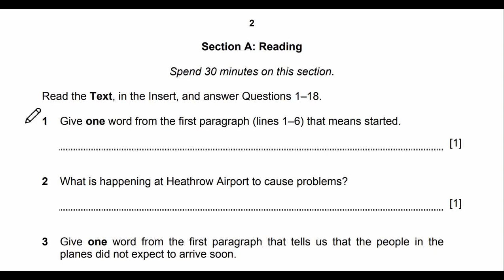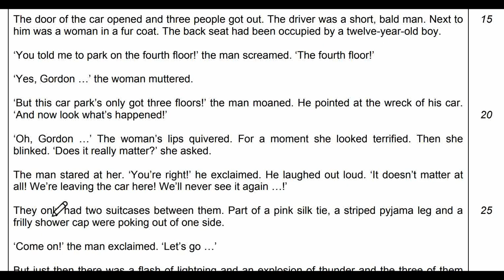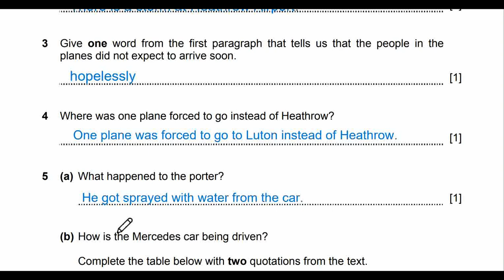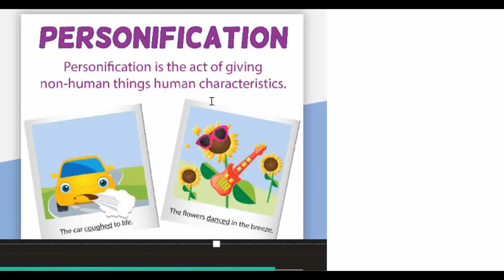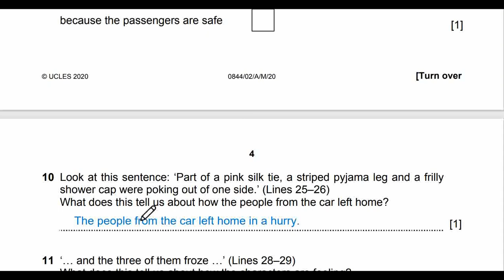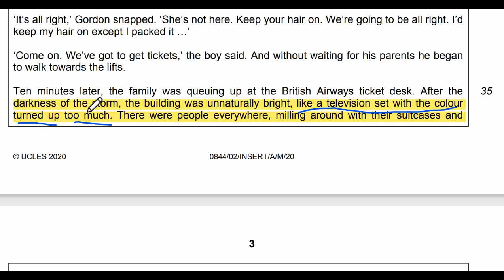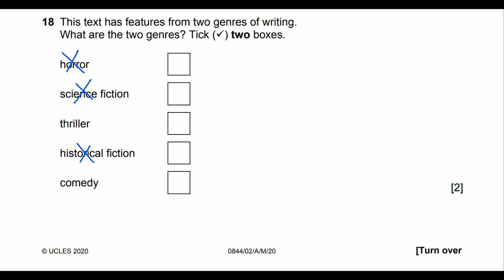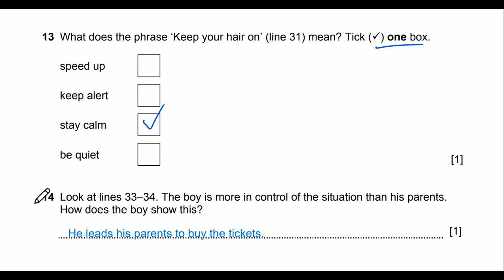2020-april-p2-english PRIMARY CHECKPOINT-0058/0844-full solution explained-easy way study exam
If u r helped by this video
and
SHARE to as many friends as possible

we provide tuition online for students all over the world or face to face for those who reside in North Jakarta around SUNTER and KELAPA GADING

FROM GRADE 3 TO GRADE 10

If u have challenging maths science questions, please feel free to drop your questions in COMMENTS section   or in EMAIL.